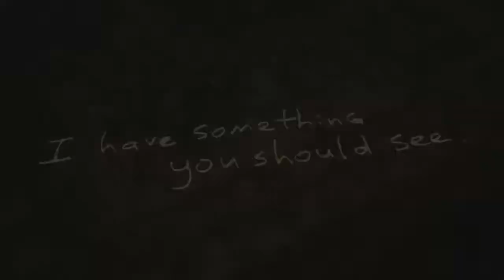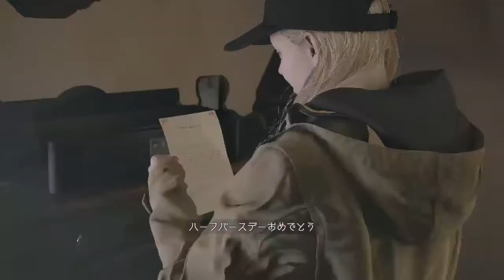Resident Evil Village バイオハザードヴィレッジ Gold Edition Shadow of Rose 2.2 Creepy mannequin and Metal Gear?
I will get back to playing Final Fantasy VIII someday.
This week, I'm LiveStreaming on Monday, Tuesday and Thursday.
今週は、月、火、木にライブストリームしています。
After Resident Evil Village Gold Edition, I'm gonna do and Crisis Core Final Fantasy VII Reunion.
バイオハザードヴィレッジの次はクライシスコア ファイナルファンタジーVIIリユニオンをやる予定です。